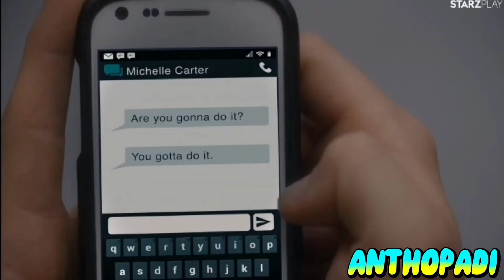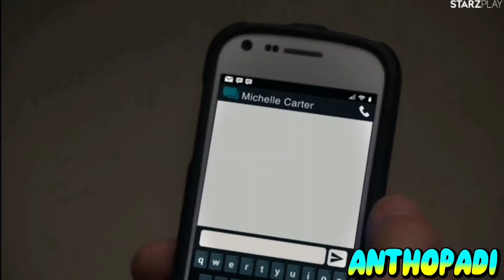The Girl from Plainville (Serie de TV) (2022) Tráiler Español.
Estreno:

10 de julio del 2022 (ESPAÑA).